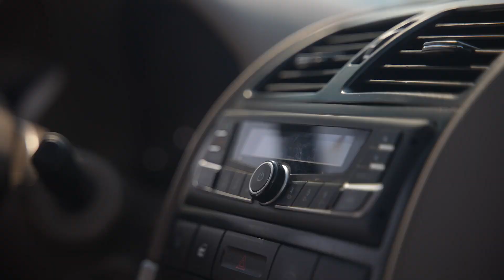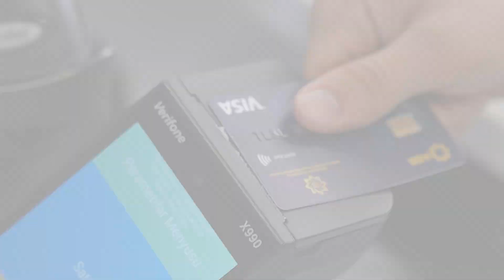DSMF-dən sosial ödəniş alan şəxslərə endirimli qiymətlər!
DSMF-dən sosial ödəniş alan şəxslər partnyorlarımıza aid bütün xidmətlərdən endirimli qiymətlərlə faydalana bilərlər. 🤝